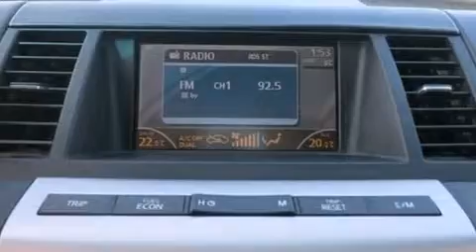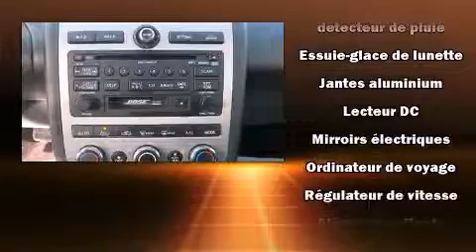2007 Nissan Murano SL AWD in Anjou, QC H1E 7K7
Nissan Gabriel
7010, Henri Bourassa

Voici votre prochain coup de foudre: le Nissan Murano 2007. Le raffinement de son moteur 6 cylindres procure une grande douceur aux passages des vitesses, vous b��n��ficierez aussi d'une exp��rience de conduite confortable et pr��visible. Ce mod��le poss��de toutes les caract��ristiques raffin��es auxquelles Nissan nous a habitu��s: des lampes de lecture avants et arri��res, un compte-tours, des appui-t��te �� tous les si��ges, une t��l��commande int��gr��e d'ouvre-porte de garage, le r��troviseur central avec fonction anti��blouissement automatique, un afficheur de la temp��rature ext��rieure, et un climatiseur. Poss��de un p��dalier r��glable qui permet d'optimiser sa position de conduite, ce qui procure une meilleure visibilit��, plus de confort et de s��curit��. Le syst��me audio comporte un lecteur CD �� compatibilit�� MP3, un lecteur de cassette, commandes audio sur le volant, et 7 haut-parleurs qui rehaussent avec ��clat l'ambiance sonore. Nissan accorde la priorit�� �� la s��curit�� et la protection en incluant: rideaux gonflables pour prot��ger la t��te, coussins gonflables lat��raux �� l'avant, syst��me d'assistance au freinage, appuis-t��te avant anti-coup de fouet, un syst��me antivol, et freins �� disque aux 4 roues avec antiblocage. Le sophistiqu�� syst��me de traction int��grale procure une tenue de route rassurante par toutes conditions routi��res. Nous comptons sur une ��quipe exp��riment��e, d��vou��e et enthousiaste, pr��te �� vous servir. Nous vous aiderons �� trouver le bon v��hicule au prix qui respecte votre budget. Prenez quelques instants pour effectuer un essai routier!